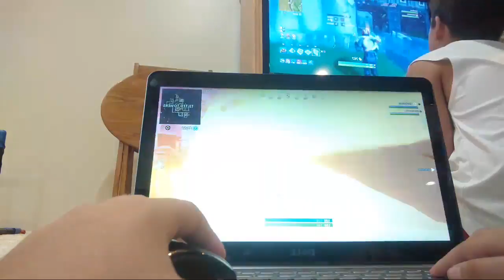Finding Llamas Who Haven't Paid There Bills